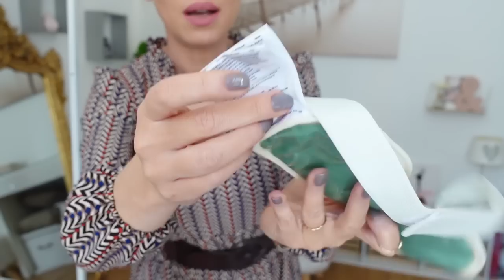BIG HAUL ACHATS / VLOG : (Sac, Beauté, nouveautés)